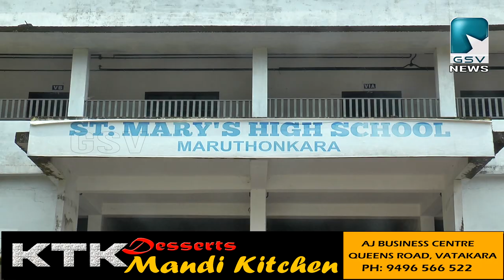30 വർഷത്തിനുശേഷം മരുതോങ്കര സെൻമേരിസ് ഹൈസ്കൂളിലെ പൂർവ്വ വിദ്യാർത്ഥികൾ ഒത്തു കൂടി